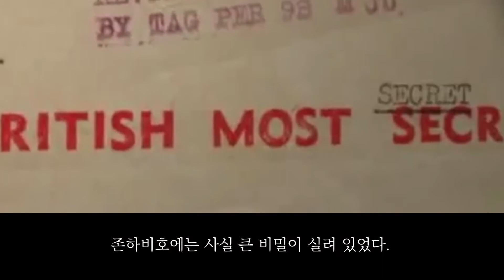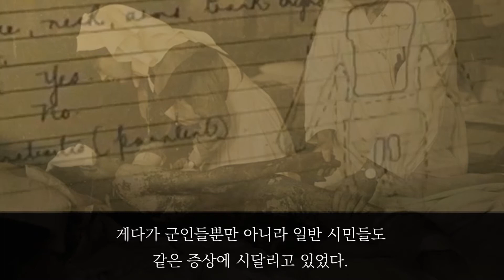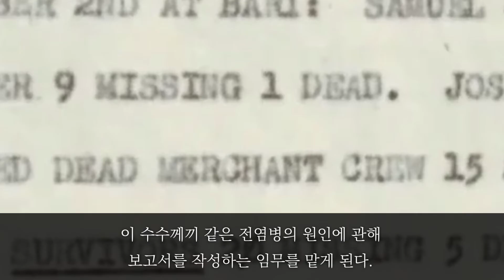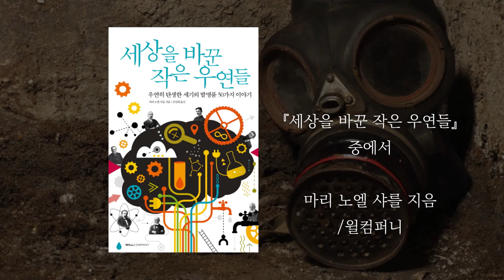[역사 이야기] 존 하비호 사건과 최초의 항암치료, 겨자가스 (『세상을 바꾼 작은 우연들』 중에서)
세상을 바꾼 작은 우연들
마리 노엘 샤를 지음 | 김성희 옮김 | 윌컴퍼니

우연히 탄생한 세기의 발명품 50가지 이야기『세상을 바꾼 작은 우연들』. 세상을 바꾸고 인류를 구한 위대한 발명품들은 과학자들의 끊임없는 ‘노력’과 ‘우연’이 만나는 순간 탄생한다. 뜻밖의 사실이 알려준 사고, 행운을 부른 실수, 순간적으로 떠오른 아이디어 등 ‘우연’은 다양한 형태로 과학 역사에 개입해왔다. 이 책은 ‘우연’의 도움을 받아 탄생해 인류의 삶을 변화시킨 발명품 50가지에 대한 이야기를 소개한 책이다.

연구실 창문이 열려 있던 바람에 발견된 페니실린, 물리학자의 주머니 안에서 녹아버린 초콜릿 바 덕분에 탄생한 전자레인지, 아수라장이 된 공연 때문에 발견되 마취제, 난로 위에서 마르고 있던 셔츠덕분에 발명된 열기구 등 흥미진진한 50가지 숨겨진 작은 우연들에 대한 이야기를 만나볼 수 있다. 다양한 사진과 함께 구성하여 성인독자들은 물론 청소년 독자들도 쉽고 재미있게 읽을 수 있도록 하였다.